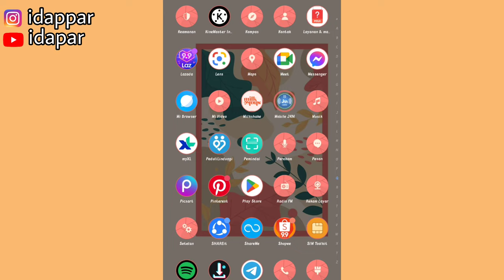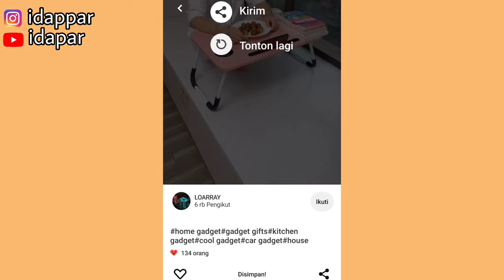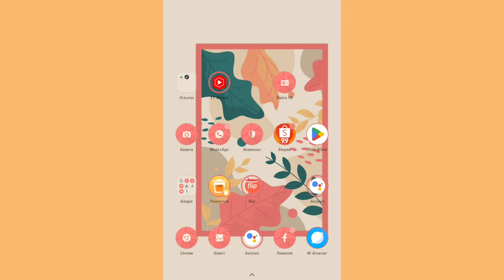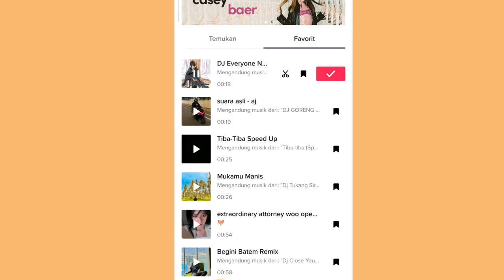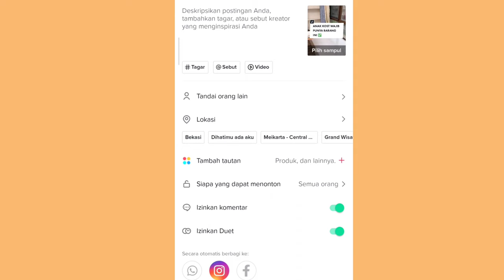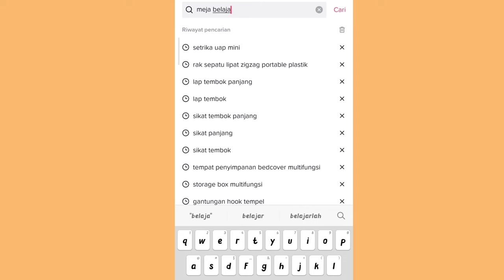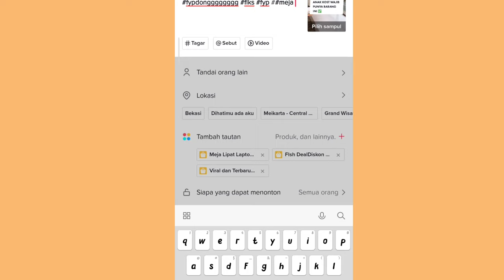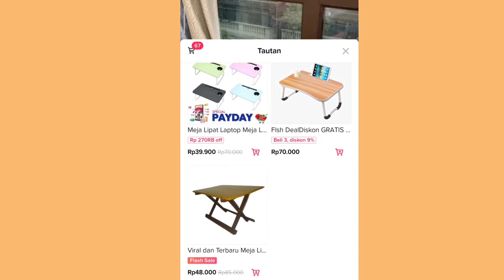PROMOSI TIKTOK AFFILIATE LAGI GUYS 🤑| SHARE KERANJANG KUNING RUTIN TIAP HARI 💸✅ KEJAR KOMISI TIKTOK